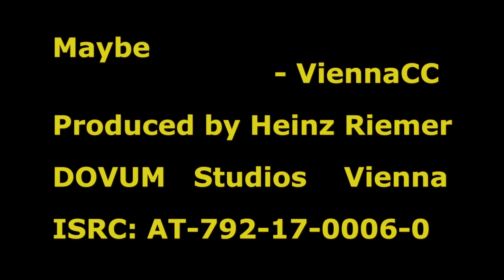Maybe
A philosophical song about life and being, maybe religious. Whatever happens is that fate or can we influence it? Listen to effects on the acoustic rhythm guitar.
I first recorded a demo in a traditional 80s arrangement. Finally I liked it so much that I put this version as bonus song on the album "Boheme".

Maybe life is written
In a secret book of fate
But the book is being hidden
Behind of Eden's gate

Noone (has) ever seen it
Not president, not queen
But if you ever screen it
There's only one word you see:

A rumor says that someone
Whoever finds a way
To get inside the Eden
Forever he must stay

To prevent a wrong decision
And speak of fates decree
Evaluate position
Cause you cannot forsee

Coaches show statistics
A flaming speech infects
Of trend characteristics
And having good prospects

Sounds like airy-fairy
Too awesome to be true
But wise men frown and wary
Blandly smile at me:

Music and lyrics: Henk Freytag
Publisher: HEINZ RIEMER MUSIC
Registered at ASCAP